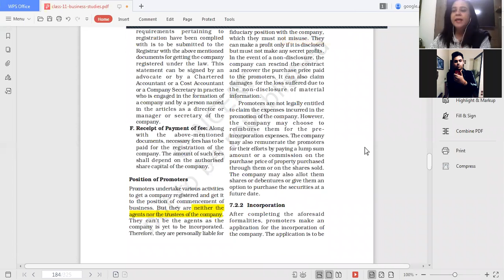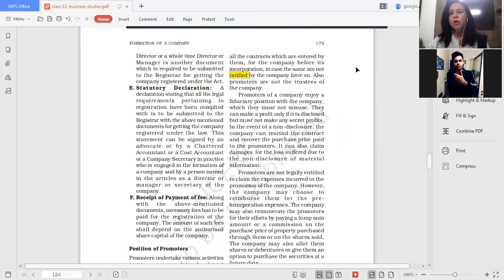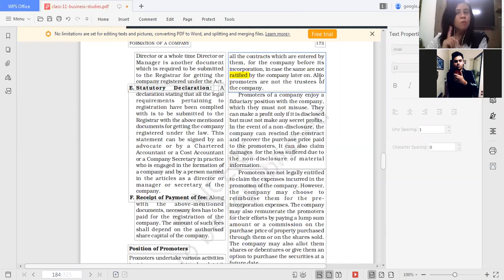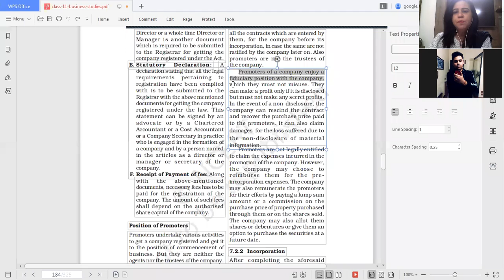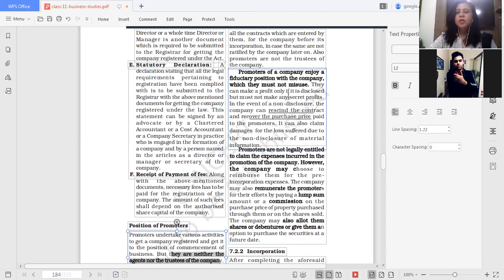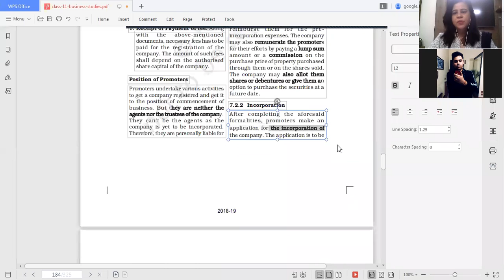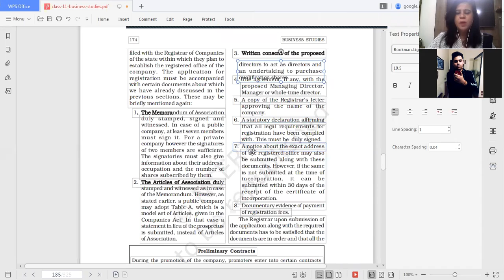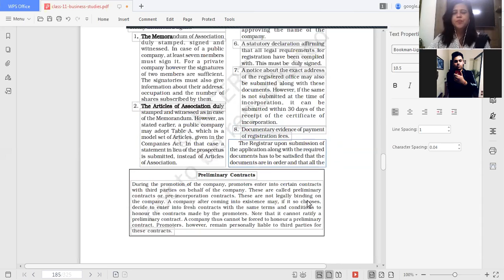04.06.21_CLASS XI C_B.STD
Promotion of a company